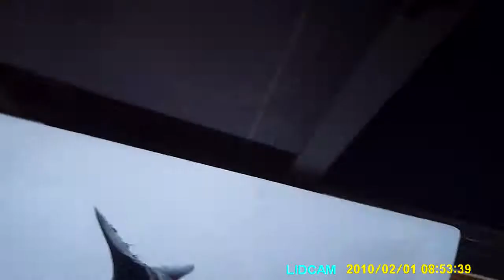Lake Michigan,Port Washington Aug. 2013- first fish/ Rainbow Trout